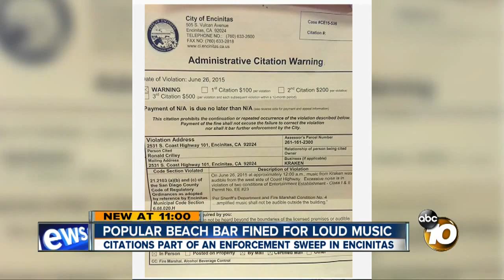Live music is back in Cardiff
The bands are back at a popular beach bar in Cardiff By The Sea.